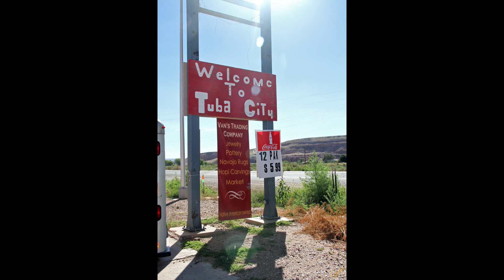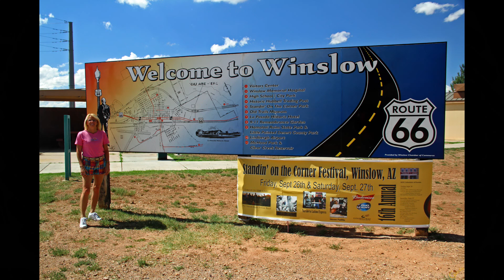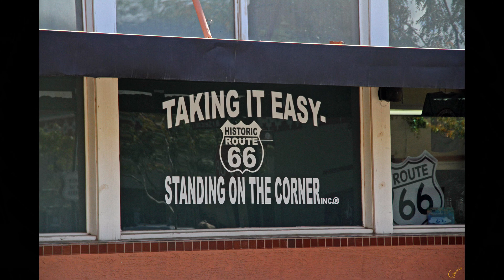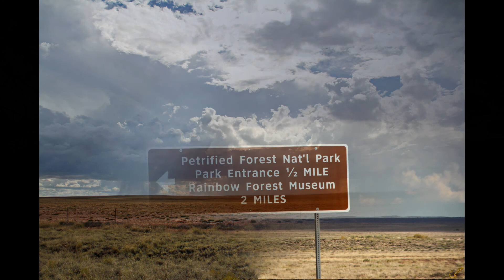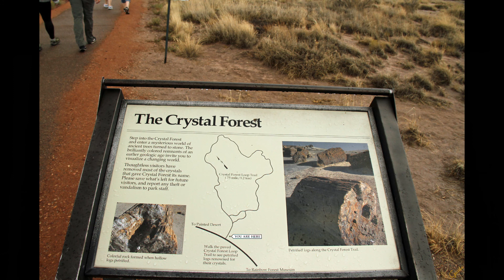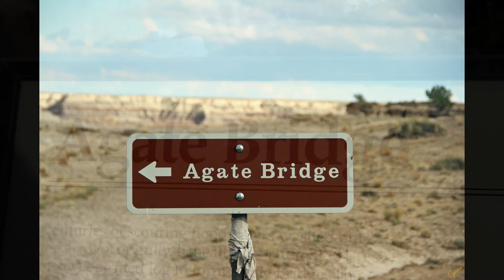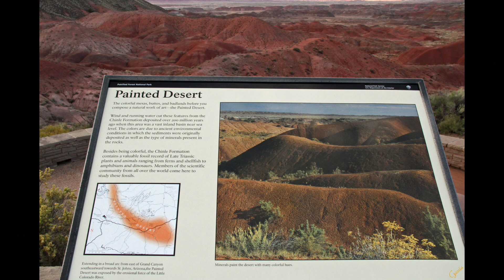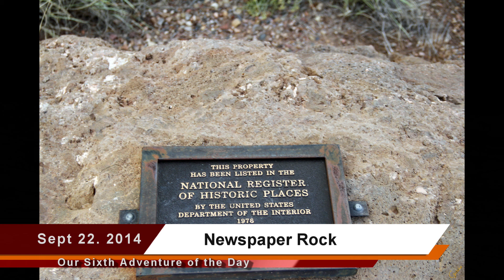Amazing Travels - 2014 September - Hiking in Page & Sedona, AZ 5 of 9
5 of 9 - 2014 September - Hiking in Page & Sedona
We left Page and began driving across the high desert. Our journey took us to Tuba City where we stopped by the Trading Post and I bought the Cowboy hat that I now wear on most of our western hiking adventures. We then stopped by the Little Painted Desert and got some photos there. Next we moved on to where we could be standing on a corner in Winslow, Arizona. We kicked around Winslow for a bit and then drove to the Petrified Forest National Park. We roamed around the short trails near the visitors center and then walked through the Crystal Forest. We then drove along the viewpoints to see the Painted Desert. We stopped by Newspaper Rock to see the many petroglyphs in this area. We then continued our drive to Flagstaff where we spent the night.

A Stranger Comes to Town by Wild West Gang - Album: Western Music (Instrumental)
Fiddle Around on a Saturday Night by Wild West Gang - Album: Western Music (Instrumental)
Dean Mans Hand by Wild West Gang - Album: Western Music (Instrumental)
Wide Open Western Skies by Wild West Gang - Album: Western Music (Instrumental)